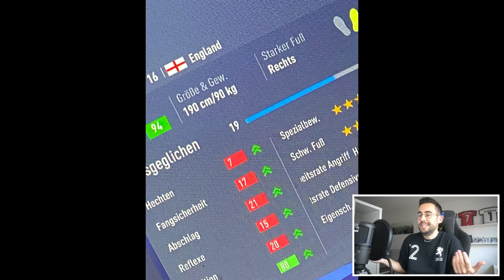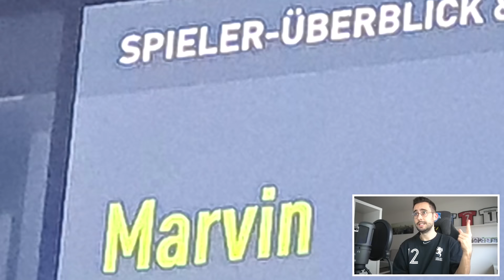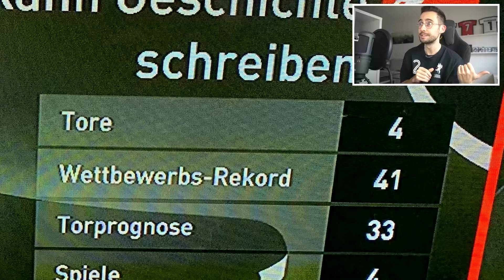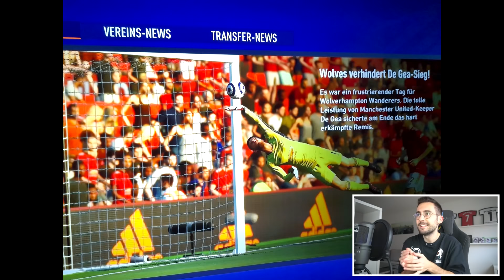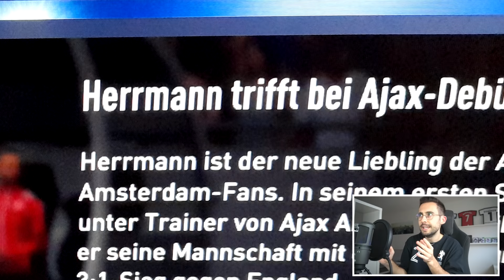BESTE JUGEND TALENTE IN DER GESCHICHTE VON FIFA !!! 👀😳 Heftigste FIFA 22 Karriere Momente Bugs Fails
✘Ausrüstung:
► FIFA 22

► Outro-Lied: Bob Bradley - Only One

✘Zur Serie:
Dieses Format präsentiert euch die größten Fails, schlimmsten Bugs und stärksten Teams aus dem FIFA Karrieremodus!